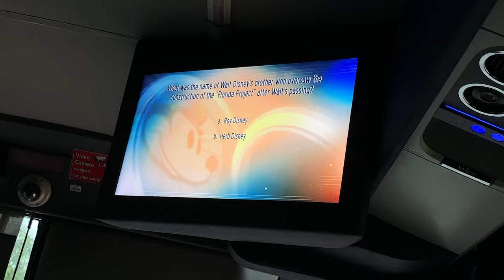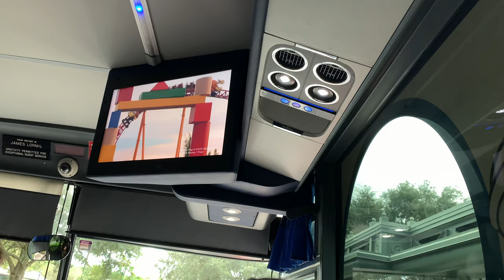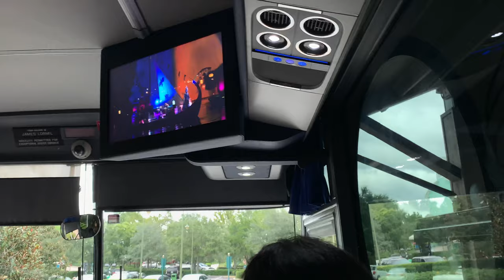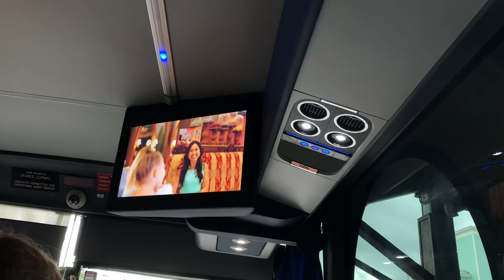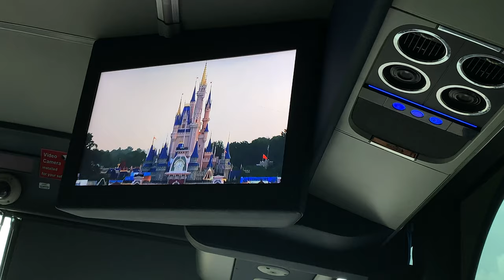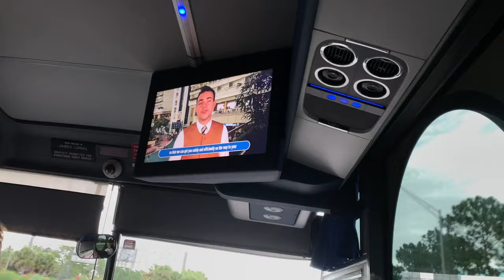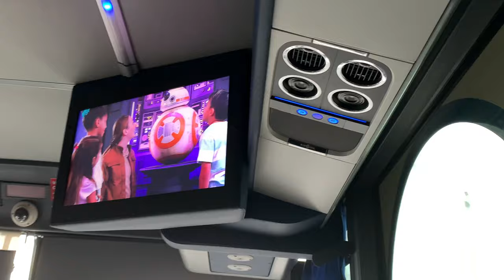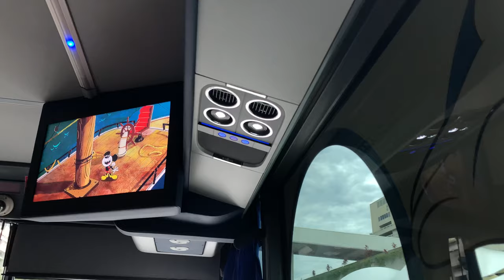4K Disney Magical 🧙‍♂️ Express Disney Old Key 🗝 West Resort to Orlando Airport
I’m leaving Disney World 🌎 Until We meet again In Next Year May This Video was Recorded By IPhone 📱 XS Max August 30 2019